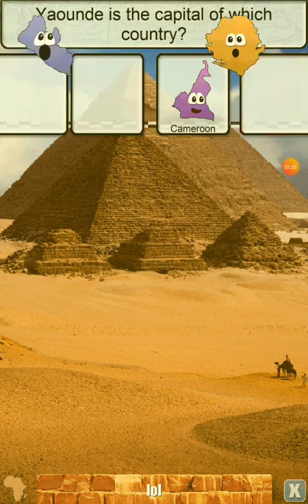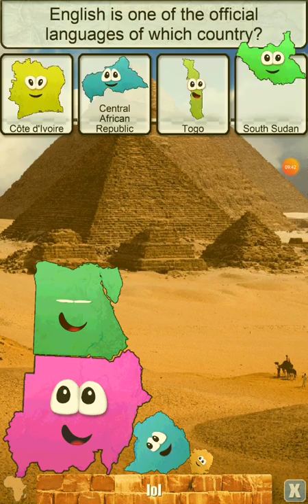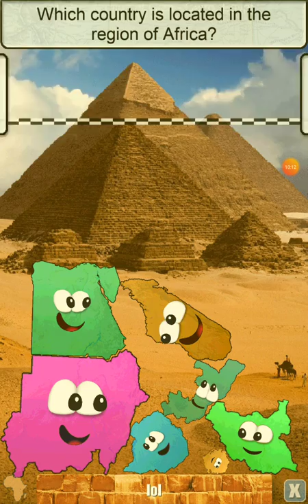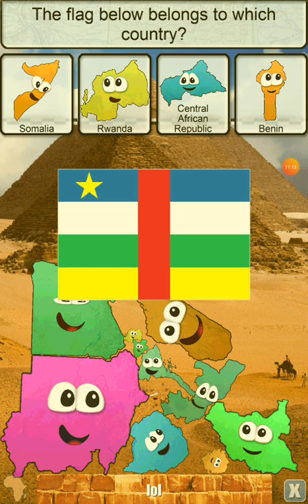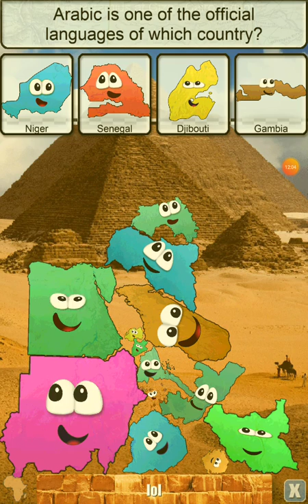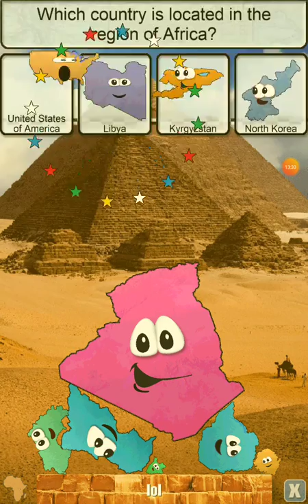Stack the Countries #13 "2 Zimbabwes and Egypts"